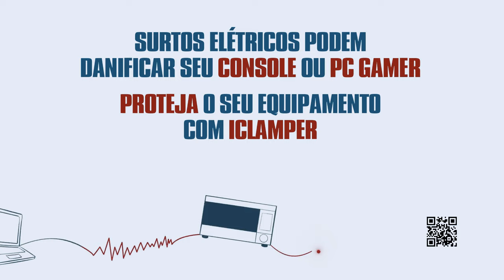FINALMENTE VAMOS JOGAR ESSE FPS GRÁTIS - Delta Force Hawk Ops